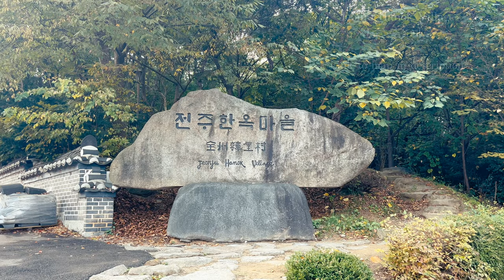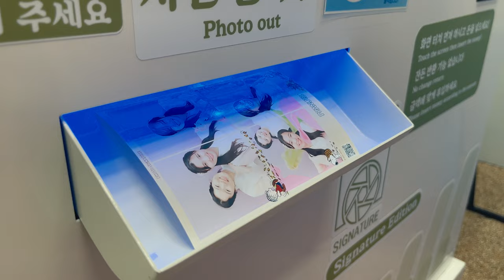Jeonju Hanok Village 🇰🇷| Hanbok fairy for a day 🧚, Masirange cafe, Mayak Yukjeon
Jeonju Vlog - Last Sunday, my girlfriends and I went to Jeonju hanok village for a long-awaited day trip. We started with delicious street food and then got into beautiful ombre hanboks, in which we took a million photos and twirled a million times. We visited an IG-famous cafe for their signature photospot - something that we can only do sans our partners 😂

00:00 Intro
00:15 Prelude - getting there
00:42 Jeonju Hanok Village 전주 한옥마을
01:09 ✅ Ma-yak Yukjeon (Beef pancake) 마약육전
02:05 ✅ Cheese Chicken Skewer 치즈 정보 닭꼬치
02:20 Gilgoriya 길거리야 한옥마을점 (❌baguette sandwich)
02:29  Gyodong Croquette (❌Jeonju bibimbap croquette) 교동 고로케
02:37 Looking for hanbok shop
02:46 Sarang Namu (Hanbok Rental Shop) 사랑나무
03:08 Photoshoots
04:50 Masirange (Cafe) 마시랑게
07:56 More photoshoot ourselves
08:30 4-cut
08:53 Pungnyun Confectionery 풍년제과
09:11 Last sunset photoshoot
09:34 Outro